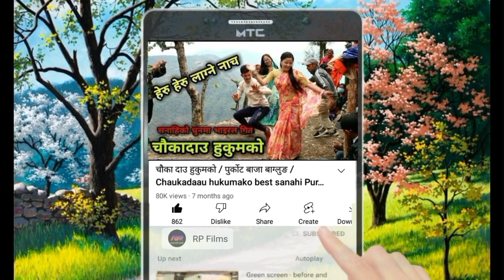रात परे पछिको रमाइलो || Ramailo naach at purkot naumati baja dhorpatan burtibang baglung